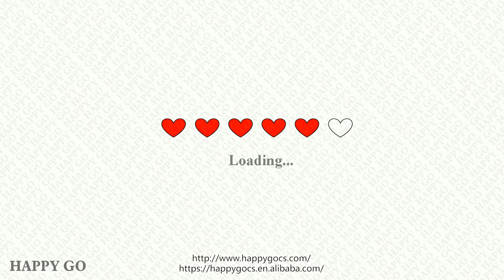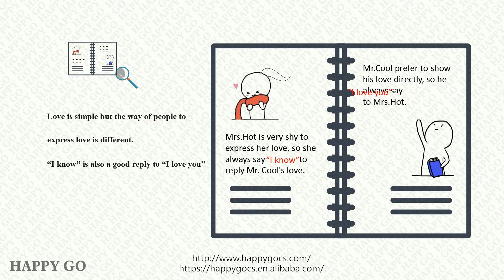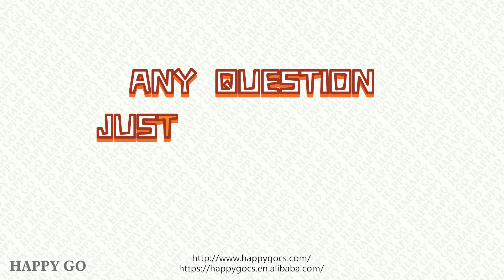New for "Gold Heart" from Happy Go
Changsha Happy Go Products Developing Co.,Ltd
Rm 1701,Golden Block ,Jianfa Huijin International,No.380 Furong M.Road,Changsha,Hunan,China
Post Code:410015
Mobbile: 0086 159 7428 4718
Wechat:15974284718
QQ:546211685